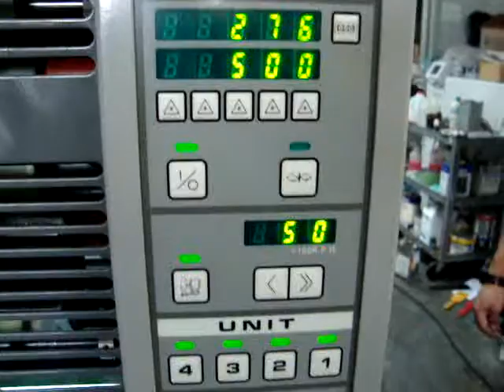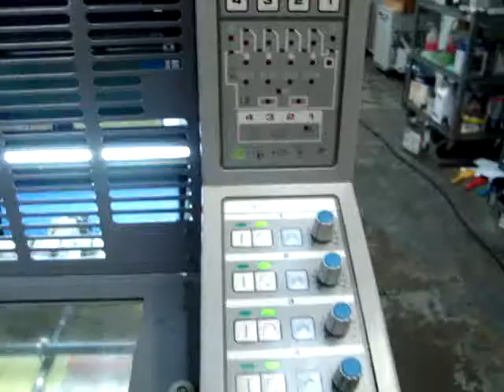CRYSTALMACHINERY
RYOBI 3304H